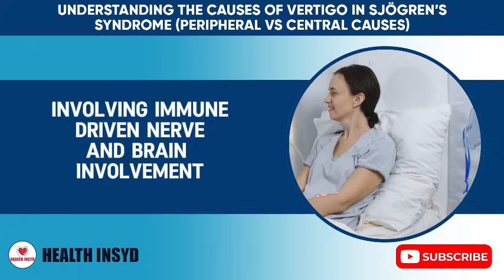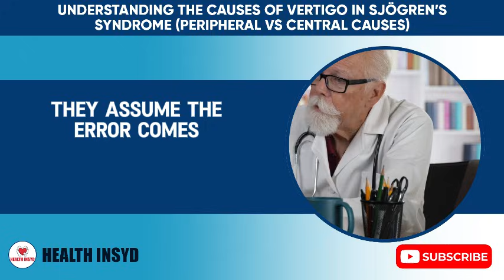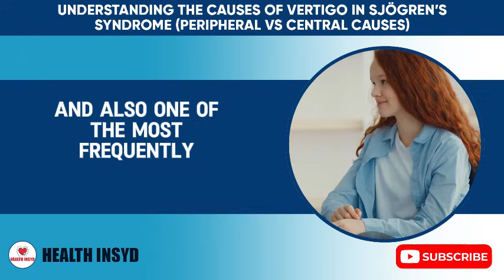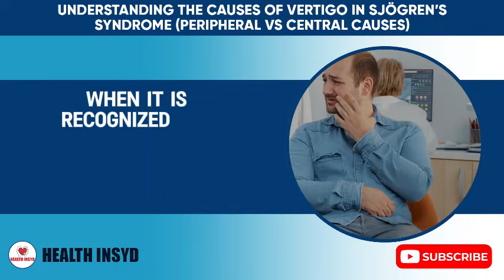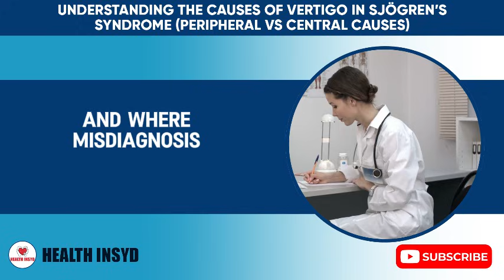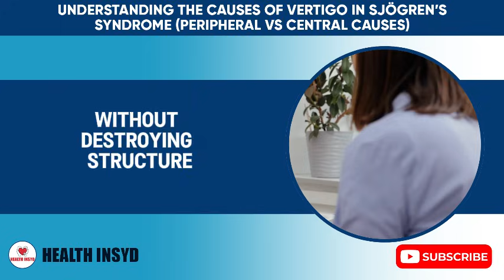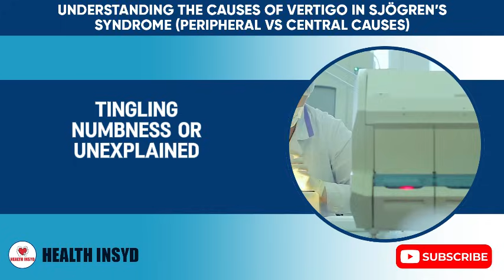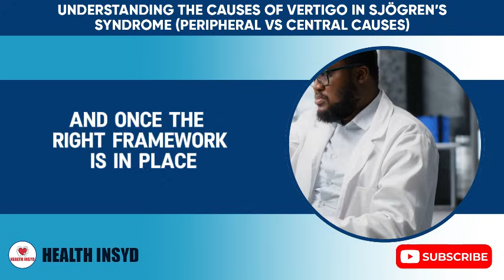Understanding the Causes of Vertigo in Sjögren’s Syndrome (Peripheral vs Central Causes)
Understanding the Causes of Vertigo in Sjögren’s Syndrome (Peripheral vs Central Causes) can be confusing—and honestly a little scary—when dizziness shows up out of nowhere.
If you’ve ever wondered why Sjögren’s causes vertigo or what doctors mean by “peripheral vs central,” this video is for you.

What This Video Covers (and Why It Matters)

Vertigo isn’t just “feeling dizzy.” In this video, we walk through how Sjögren’s syndrome and vertigo are connected, and why identifying the type of vertigo matters for treatment. As I say in the video, “let’s break this down step by step so it actually makes sense.” We compare inner ear causes to nervous system causes and explain how autoimmune activity can affect both.

Peripheral Vertigo in Sjögren’s Syndrome

Peripheral vertigo usually starts in the inner ear or vestibular system. For people with Sjögren’s, inflammation, reduced blood flow, or autoimmune inner ear disease can disrupt balance signals. This is where symptoms like spinning, nausea, or motion sensitivity often come from. We also touch on conditions like BPPV and vestibular neuritis—and how they may overlap with autoimmune disorders. If you’ve searched “can Sjögren’s cause inner ear problems?” this section will feel especially relevant.

Central Vertigo: When the Nervous System Is Involved

Central vertigo points to the brain or central nervous system, where Sjögren’s-related inflammation or neuropathy may play a role. This type can feel different—less spinning, more imbalance, visual disturbance, or brain fog. Many viewers ask, “How do I know if my vertigo is neurological?” We cover key clues clinicians look for and why central causes are often missed or misattributed.

Why Getting the Right Diagnosis Changes Everything

Understanding the causes of vertigo in Sjögren’s syndrome helps guide testing, referrals, and treatment options. Peripheral vs central causes aren’t just labels—they affect rehab strategies, medications, and expectations for recovery. If vertigo has been brushed off as “just anxiety,” this conversation can be empowering.

Want to go deeper into Understanding the Causes of Vertigo in Sjögren’s Syndrome (Peripheral vs Central Causes)?
👉 Confused by autoimmune dizziness? Watch this next: Sjögren’s Syndrome and the Nervous System: What Patients Need to Know
👉 Struggling with balance symptoms? How Autoimmune Disease Affects the Inner Ear (Explained Simply)

If this helped clarify things, consider watching one of these next to keep building a clear, confident plan for your health.

This video is a Senior Health Video in '' as part of our Seniors, series.